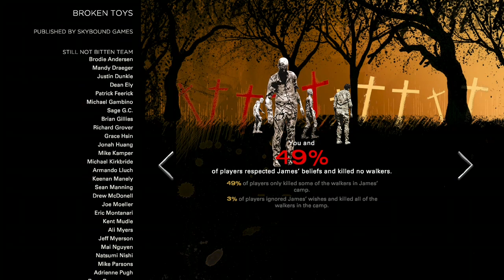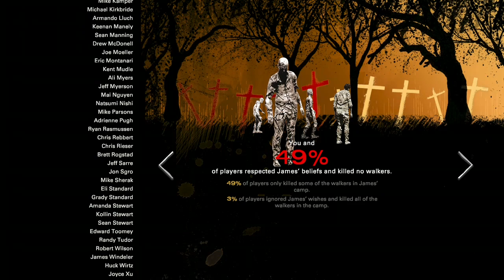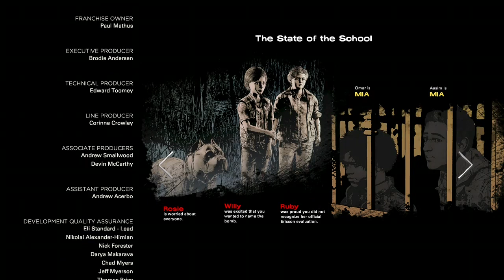The Walking Dead The Final Season Ep 3 Part 2